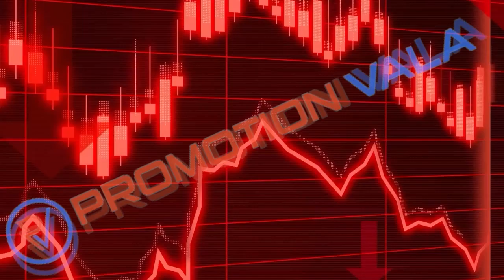Promotion Video | Trading | PromotionVala